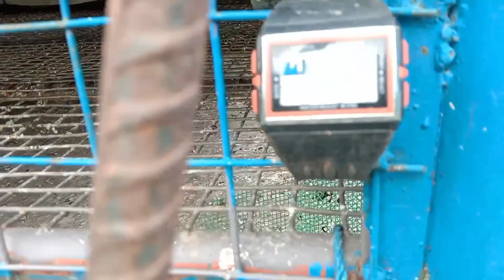LOS BAÑOS LAGUNA MASSACRE - SINGLE TOSS - SMASH!!